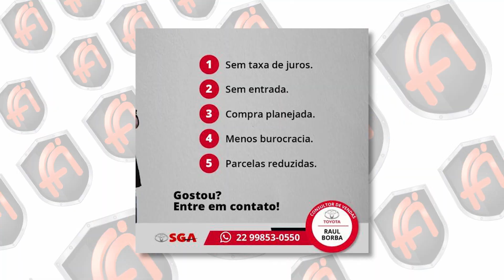Promoções incríveis na black friday da Vinho & Ponto | Programa Fábio Abud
Já chegou a blackfriday na Vinho & Ponto Campos ( @vinhoepontocamposdosgoytacazes ), e o consultor da marca, Nelson Oliveira, traz ofertas imperdíveis para você aproveitar esse domingo em grande estilo!

🔻🔻 ASSISTA PELA TV NAS OPERADORAS 🔻🔻